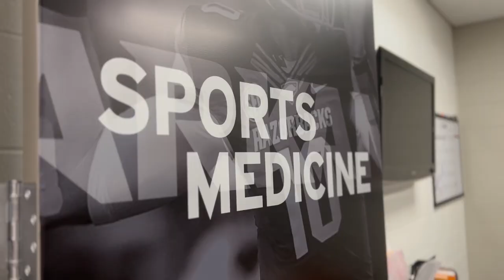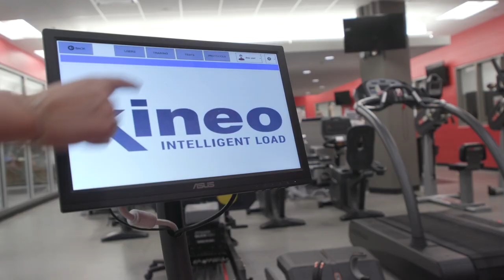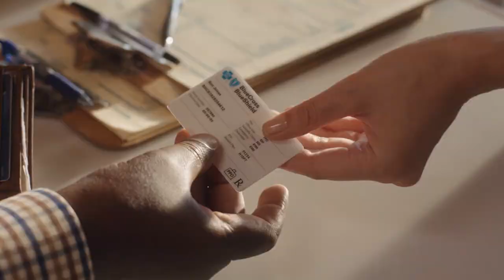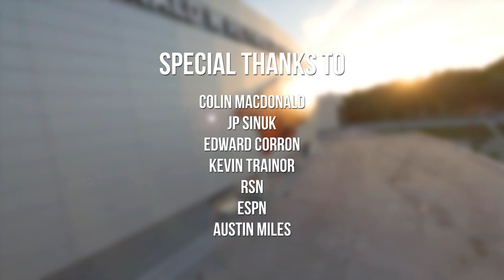Razorback Football with Sam Pittman: Mississippi State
The Arkansas Razorbacks fell on the road to No. 23 Mississippi State.